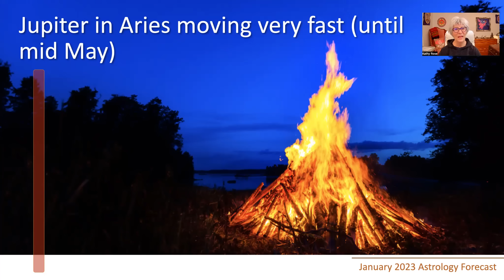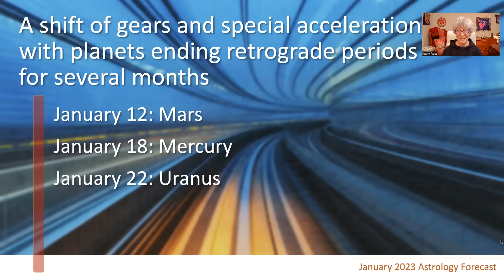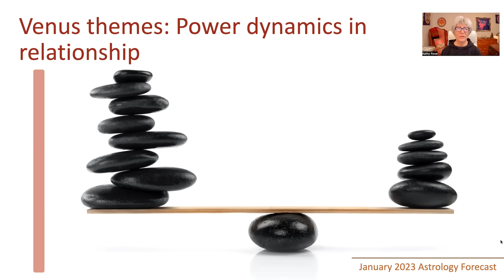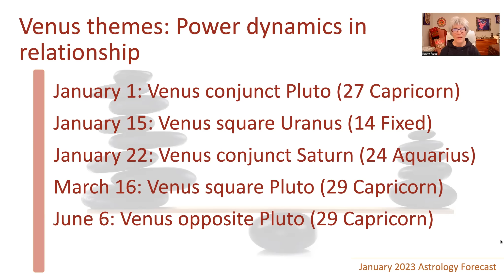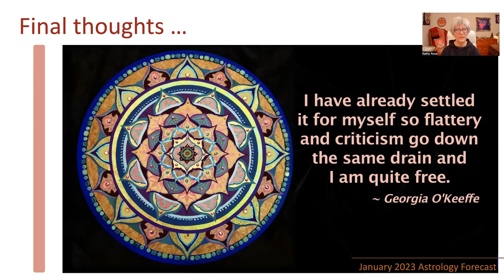January 2023 Astrology Forecast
Ready for the New Year? is where I invite you to visit to schedule your astrology consultation as we head into 2023. In a word, January brings ACCELERATION - let's talk to find out how you can take advantage of the ride!